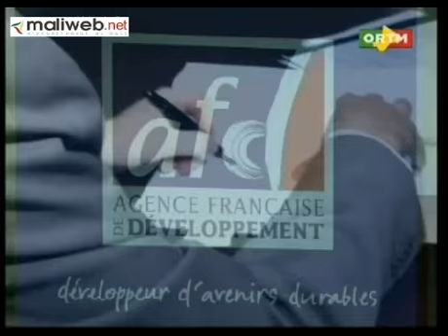ORTM / Journal TV Flash info 13h du 27 Septembre 2013